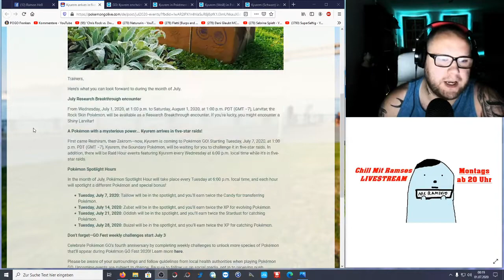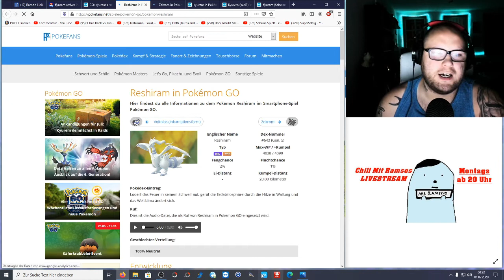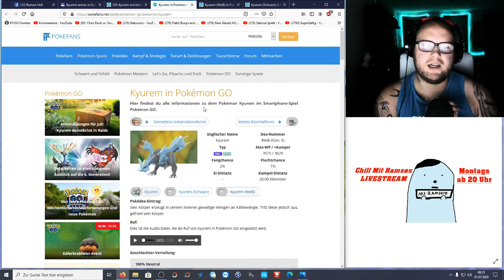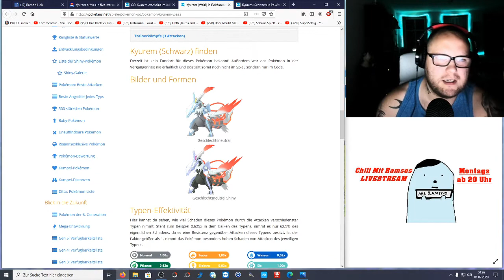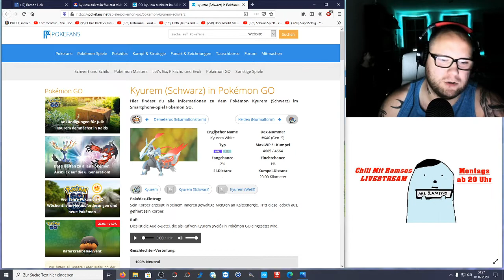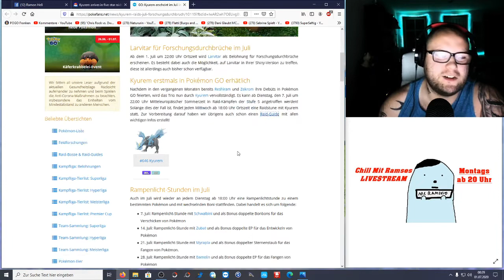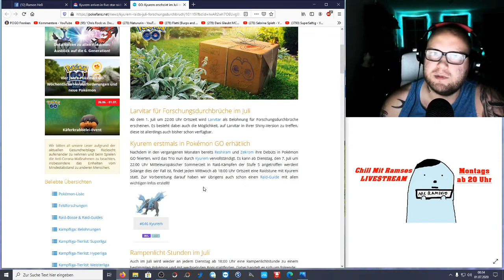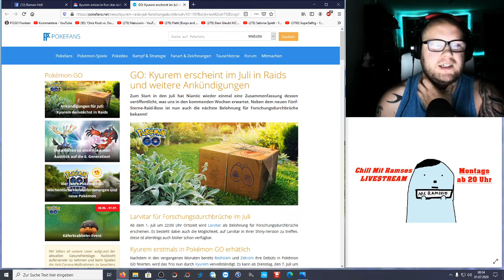Larvitar, Kyurem & Spotlights im Juli | Pokémon GO Deutsch # 802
Wie findet ihr Larvitar als Feldforschungsdurchbruch ? Unnötig da es schon einen Cday hatte oder feierbar da ihr noch auf der Suche nach einem guten Despotar seid ? Welches ist euer Favorit bei den Rampenlichtstunden und freut ihr euch auf Kyurem ?
Mein Trainer Code : 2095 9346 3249 (ajvarscharf)

Viel Spaß